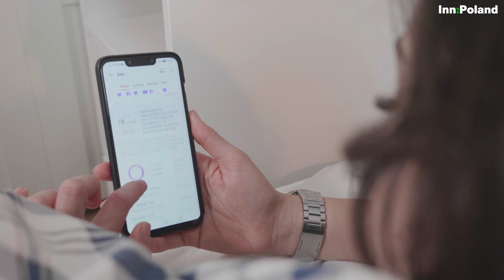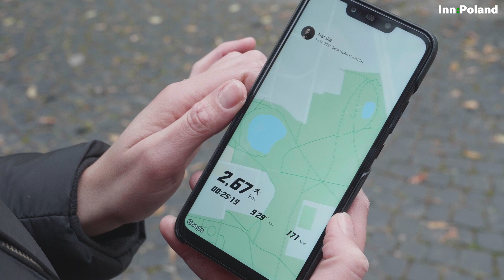Mówię: sprawdzam! Huawei Watch 3 - czy zegarek może zmotywować do ćwiczeń?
Od rozpoczęcia pandemii wielu z nas “przesiadło się” na siedzący tryb życia. Tymczasem wielogodzinne ślęczenie przed komputerem może mieć bardzo szkodliwe konsekwencje dla zdrowia. Receptą jest więcej ruchu. Tylko jak zmotywować się do regularnej aktywności? Ekipa InnPoland postanowiła sprawdzić, czy w rozpoczęciu zdrowego trybu życia może pomóc korzystanie ze smartwatcha. W tym odcinku “Mówię: sprawdzam” testujemy Huawei Watch 3.